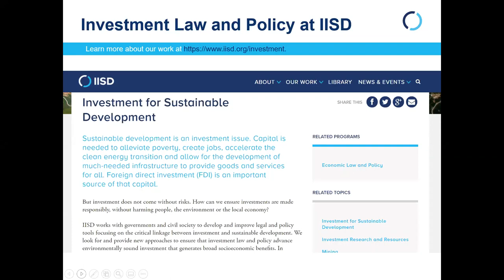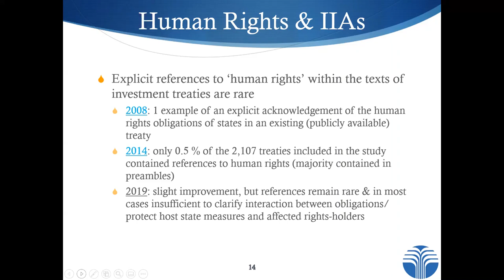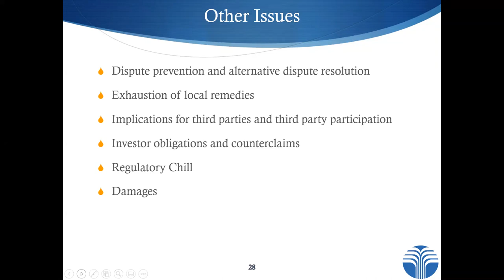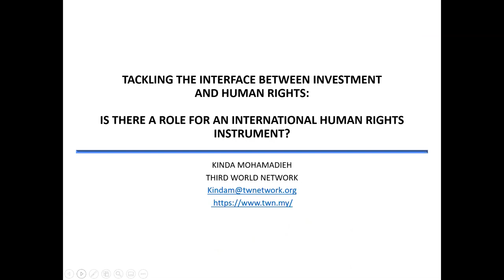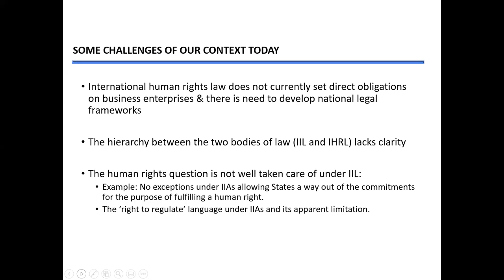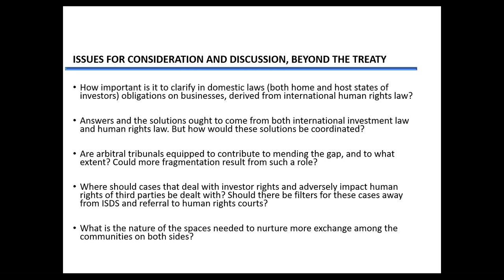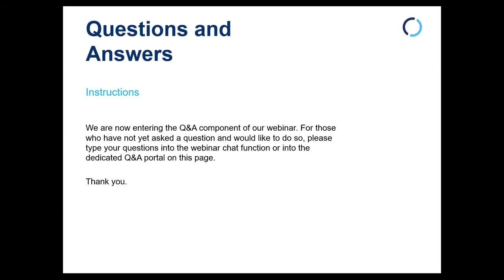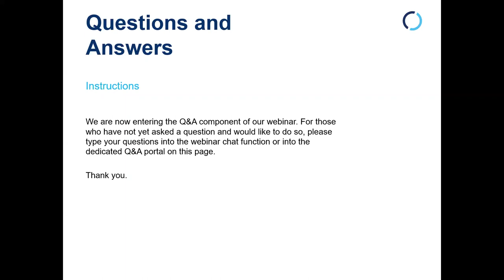Investment Treaties and Human Rights Law: Interactions and Recent Developments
This webinar is part of IISD's Webinars on Investment Law and Policy series, and focused specifically on the United Nations process to negotiate a treaty on business and human rights. It was held on November 21, 2019.